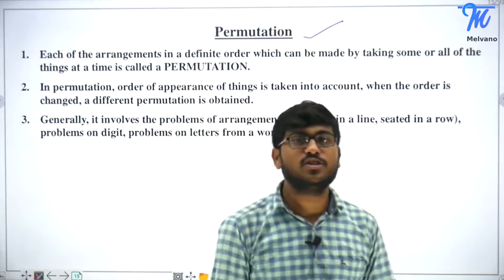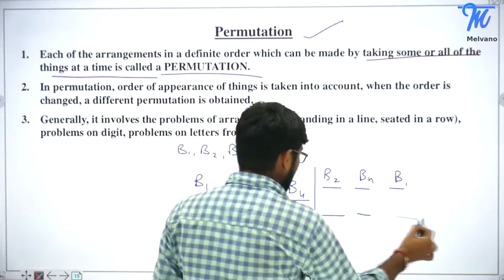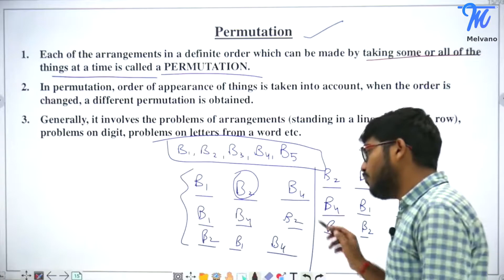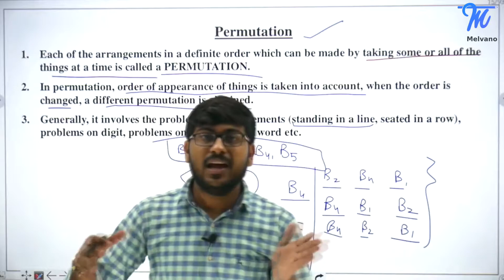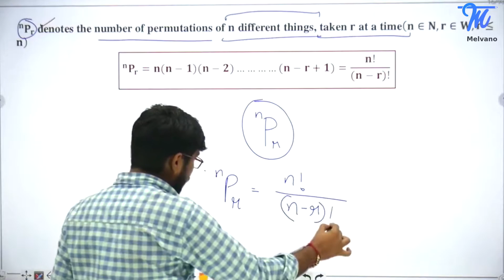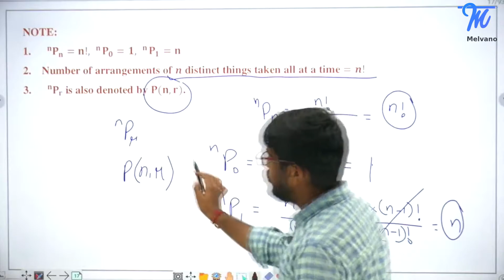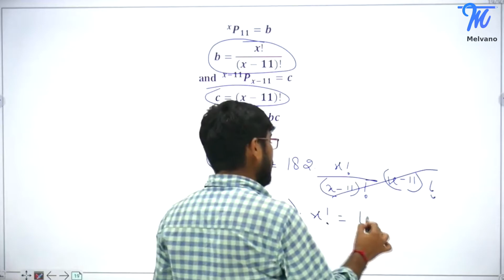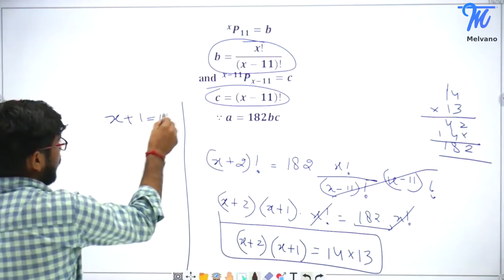Permutation problems | Permutations and Combinations| Melvano|JEEMain|JEEAdvanced|CBSE|ICSE|IITJEE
In this video, we will learn about Permutation problems in Permutations and Combinations

Start your learning journey with Melvano for videos, Tests, MCQ’s, Notes for JEE Mains, JEE Advanced, NEET and CBSE for Free.

Join Melvano application and get following benefits:
1)Watch video lectures, learn applications and practice on every topic.
2) Identify your weak concepts with extensive analysis.
3)Practice more with mock tests and question bank.
4)Find study strategies and guidance from IIT mentors.
5) Get tailor made courses with adaptive learning.